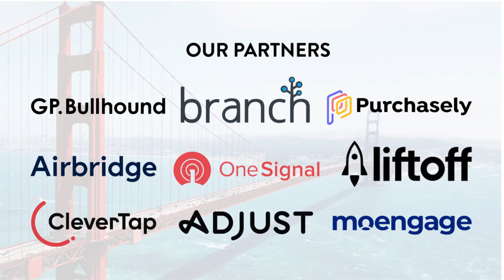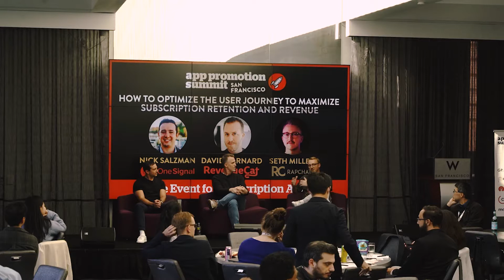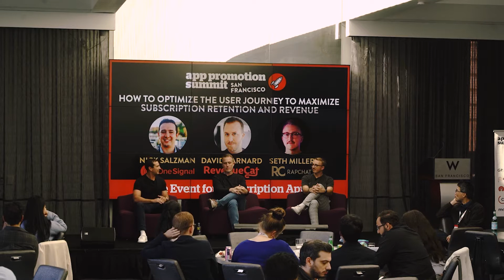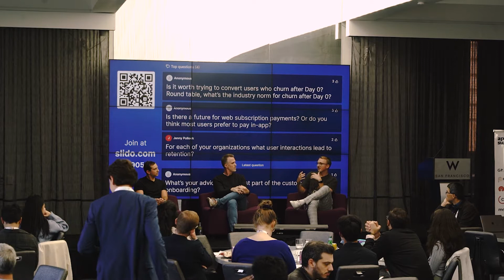PANEL: How to Optimize the User Journey to Maximize Subscription Retention and Revenue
In this video, a panel discusses strategies for streamlining the user experience to increase user engagement, retention, subscriptions, and ultimately revenue. Nick Salzman of One Signal, David Barnard of RevenueCat, and Seth Miller of Rapchat were on the panel. The panelists talked about how they employ user segmentation to handle onboarding and various subscription kinds for a range of customers with varied interests. They concentrated on exchanging advice and best practices for improving the user experience to enhance engagement and retention, which may add value by generating app subscriptions.